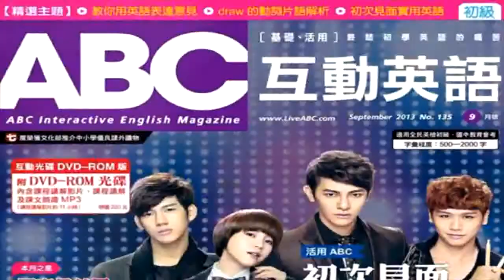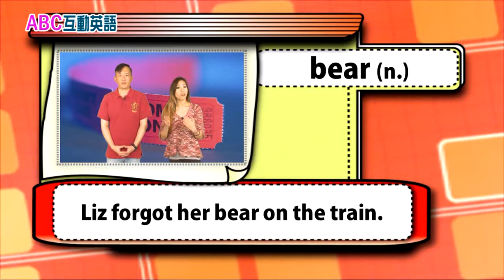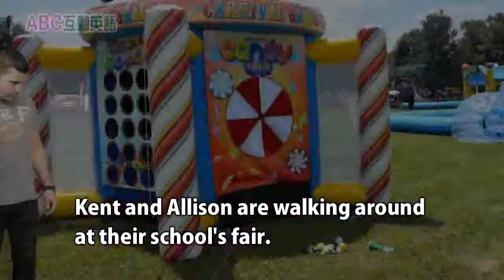2018年05月Unit 1-1 本月焦點 《非贏不可 Part A》